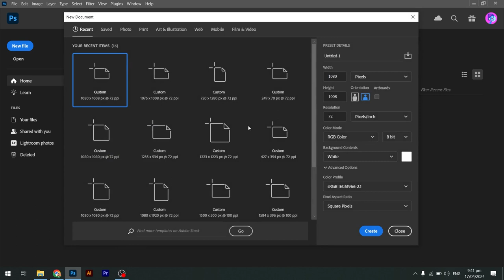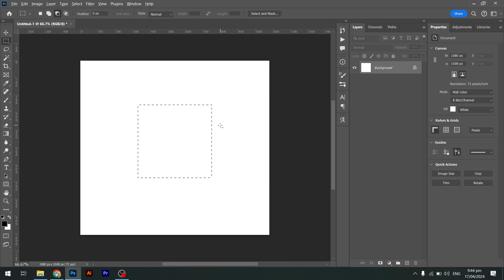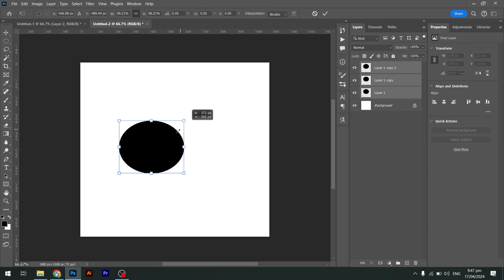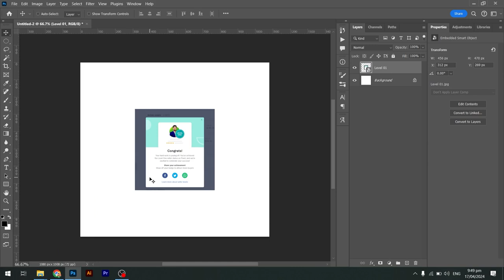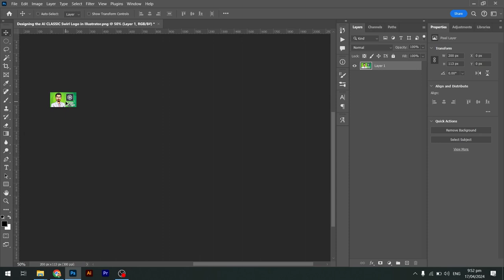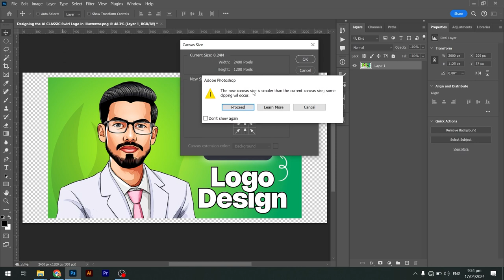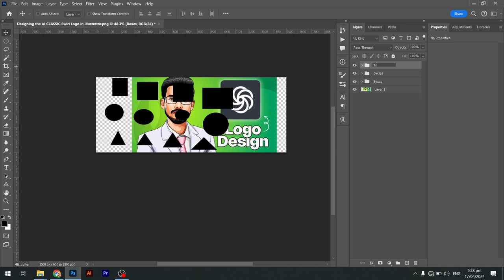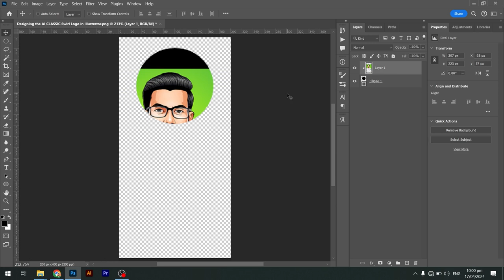Lecture 63 - Working with selection, images, groups and clip masking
Selection power-up! Learn to isolate objects, work with multiple images, resize & manage canvas size. Plus, groups & clip masks explained.

Ready to unlock the secrets of selection and image management in Photoshop? Lecture 63 equips you with essential skills to:
Working with selection
inverse selection
Working on multiple documents
Image size
Canvas Size
Working with images Dosn't need to embed.
Working with groups/ungroups
Clip mask